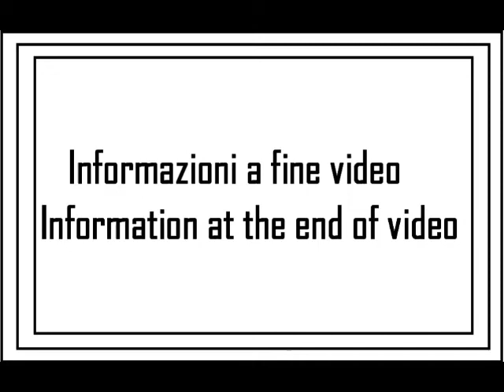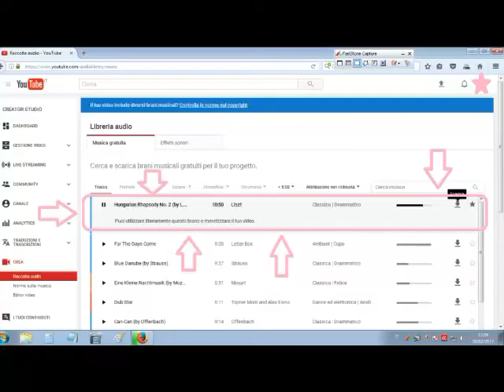I miei giri in AUTO: viaggio 03 (2su4)